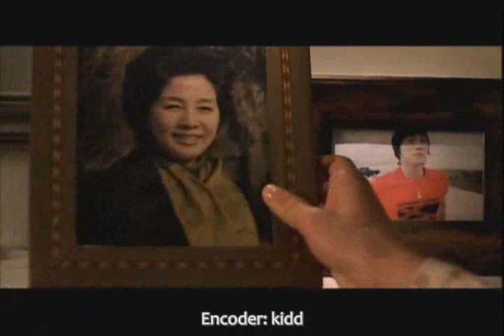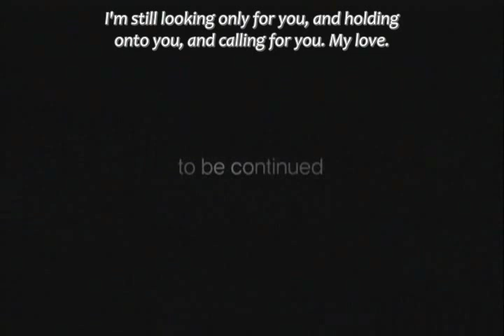Mini Drama - Korean - U-Turn - Episode 2